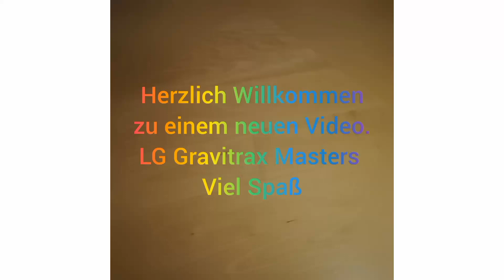Mein erstes Gravitrax Rennen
Rot VS Grün VS Blau VS Silber VS Gold